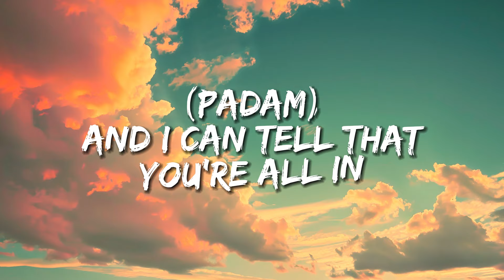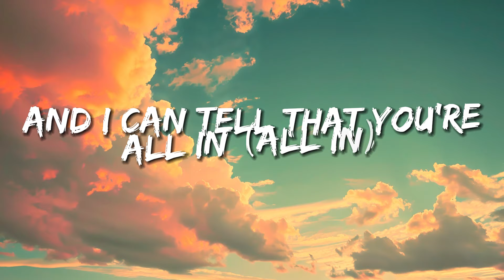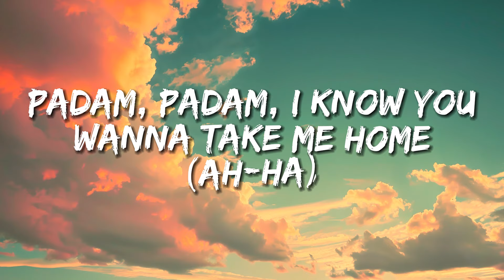Padam Padam *Lyrics* Kylie Minogue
✨Padam Padam🎵 marks Kylie Minogue's contribution to her sixteenth studio album, "Tension." Unveiled as the album's lead single on May 18, 2023, the song made its debut on BBC Radio 2 during The Zoe Ball Breakfast Show.

This track, deemed as Kylie's boldest single to date, encapsulates a Dance-Pop anthem theme, celebrating the joy of being in the company of a love interest. Produced by LOSTBOY, it introduces a subtle shift in production compared to Kylie's previous works. Kylie herself characterizes the song's genre as "Hypnotic Electro."

[Intro]
Padam
Padam

[Verse 1]
(Padam) You look like fun to me
(Padam) You look a little like somebody I know
(Padam) And I can tell you how this ends
(Padam) I'll be in your head all weekend
(Padam) Shivers and butterflies
(Padam) I get the shivers when I look into your eyes
(Padam) And I can tell that you're all in
(Padam) 'Cause I can hear your heart beatin'

[Pre-Chorus]
Padam (Padam)

[Chorus]
Padam, padam, I hear it and I know
Padam, padam, I know you wanna take me home
Padam, and get to know me close
Padam, padam, when your heart goes
Padam, and take off all my clothes
Padam, padam, when your hеart goes "padam"

[Verse 2]
This place is crowdin' up
I think it's time for you to takе me out this club
And we don't need to use our words
Wanna see what's underneath that T-shirt
Shivers and cold champagne
I get the shivers every time you say my name
And I can tell that you're all in (All in)
'Cause I can hear your heart beatin'

[Pre-Chorus]
(Padam, padam) 'Cause I can hear your heart beatin'

[Chorus]
Padam, padam, I know you wanna take me home (Ah-ha)
Padam, and take off all my clothes (Take off all my)
Padam, padam, when your heart goes "padam"